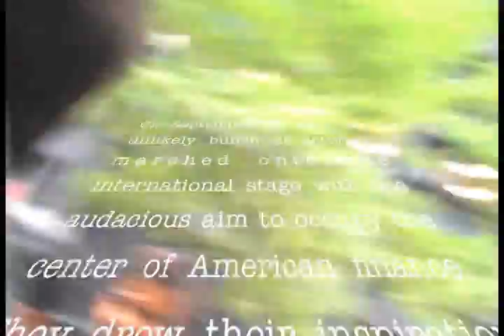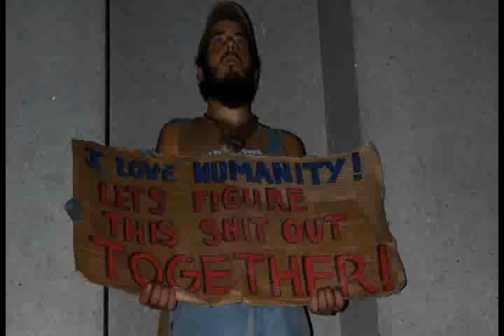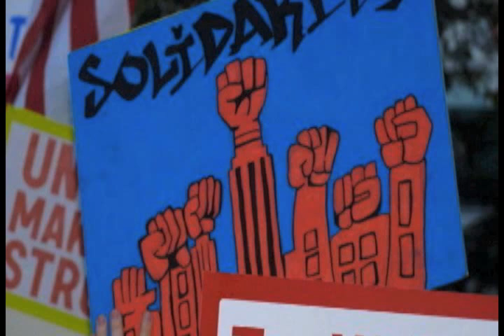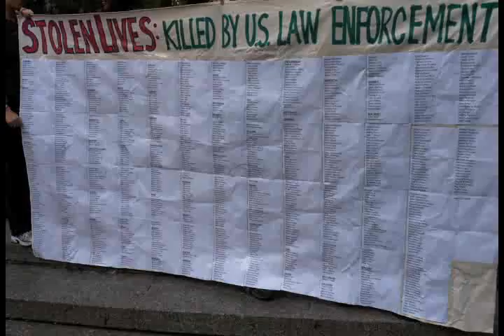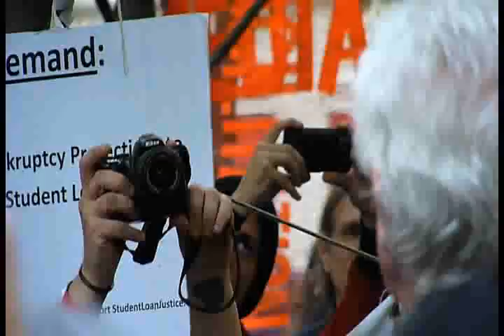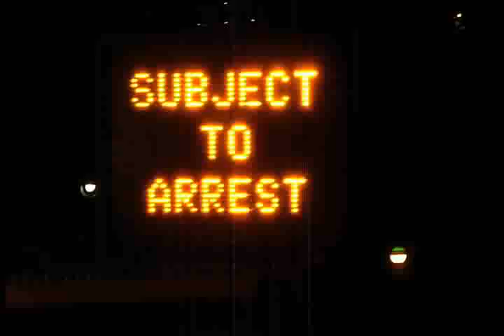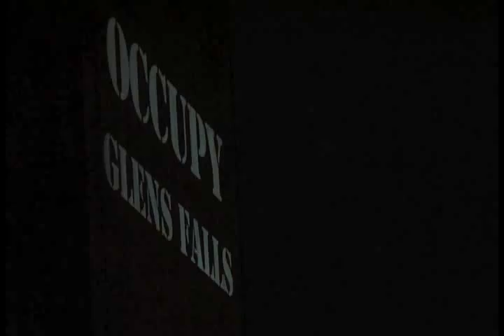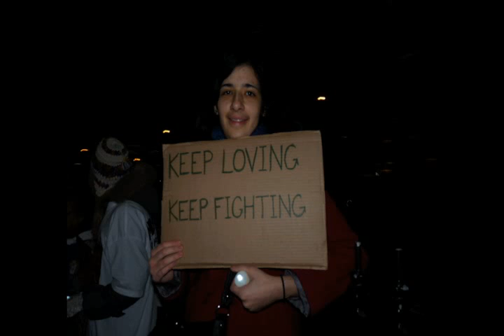The Unlikely Occupation: Occupy Wall Street and the birth of a movement.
On September 17, 2011 an unlikely bunch of activists marched onto the international stage with the audacious aim to occupy the center of American finance. They drew their inspiration from the Arab Spring and similar movements in Europe. Few believed they would occupy Wall St. for more than a few minutes. This film is tells the story of the 2 month occupation that followed and the movement that promises to change America forever.